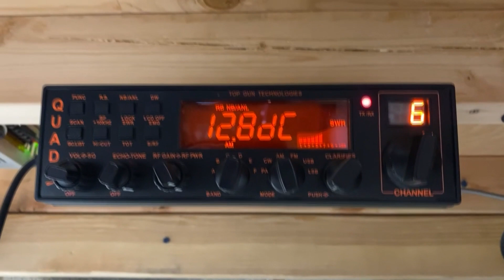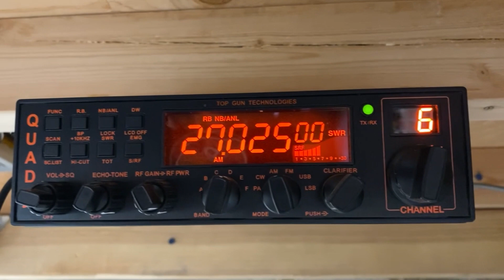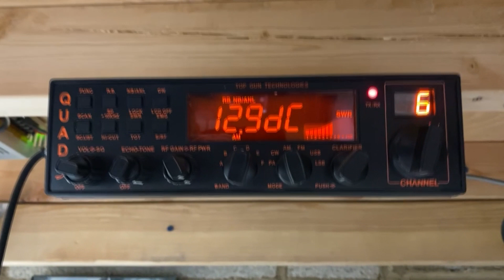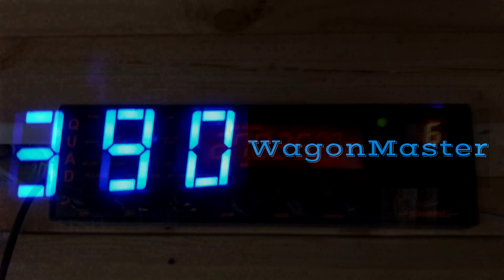CB Radio Skip CH6 AM 321 Cat Box NWC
CB Radio skip Salt Lake City to North West Washington State Channel 6 using 5 watts and a 5/8 wave ground plane
Big power is not always needed to shoot skip, yes even on the " Super Bowl"